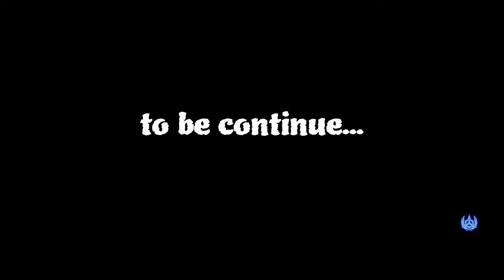Tekken 7 Season 4 - WarkopCiprut_IFA (Bryan) vs Level99 l Shomus (Steve) Runner Up WSL 2021 - 05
Shomus is one of stronger Steve Player. He is Runner Up Worl eSport League 2021

and plese give me your feedback on comment bellow.
Thanks! 😁

PlayStation Network:
- WarkopCiprut_IFA
- mrgoteh

Sony Interactive Entertainment, PlayStation 5, PlayStation 4, PS5, PS4, Bandai Namco Entertainment, Capcom, SNK Corporation, Square Enix, AMC The Walking Dead, TWD, Unreal Engine, The King of Iron Fist Tournament 7, TEKKEN 7, Fighting Game, Indonesia, Indo, INA, ID